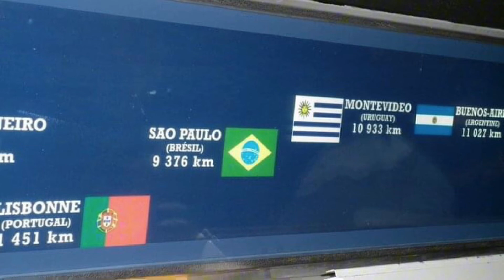TORRE DE EIFFEL. FRANCIA 🇫🇷 ubicada en Paris.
Torre de Eiffel símbolo de Francia 🇫🇷 se encuentra en Paris a orillas del Río Sena , es la estructura más alta de la ciudad con 300 mts. Visitada por millones de turistas por año es el monumento pago más visitado del mundo. Construida en 2 años y algunos meses más, es una obra de arte en hierro . Una visita que no ye puedes perder. Maravillosa.